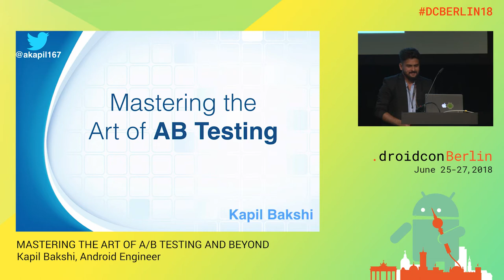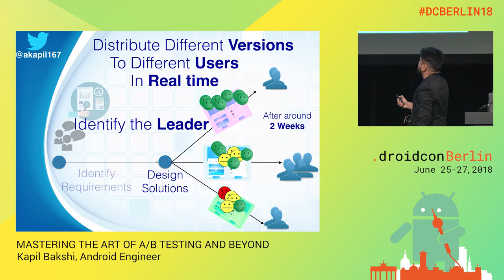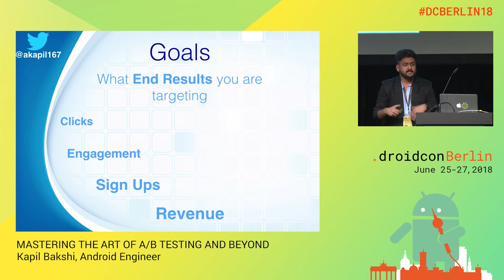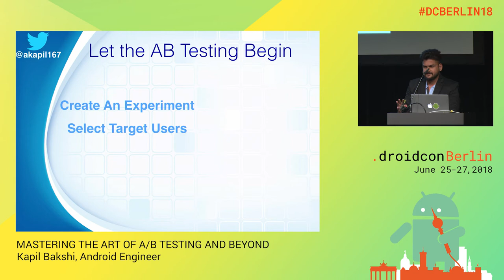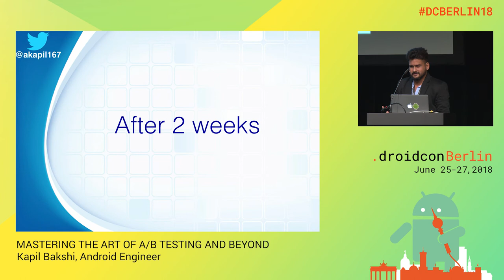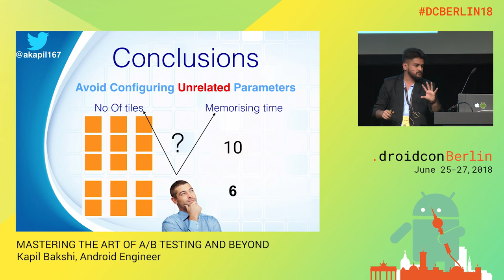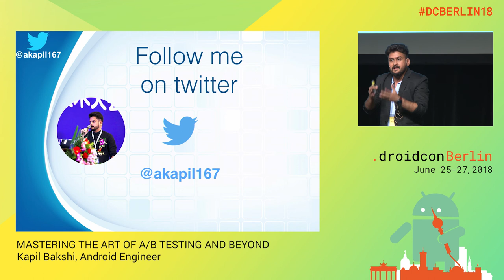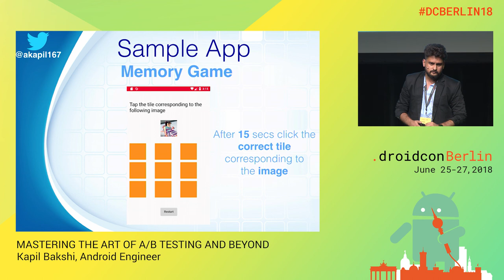DCBerlin18 211 Bahkshi Mastering the Art of A,B Testing and Beyond DAY1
Kapil Bakshi, Android Engineer

MASTERING THE ART OF A/B TESTING AND BEYOND
Intermediate / Design / UI/UX / Talk

In today’s user centric world where companies try their level best to win their users’ hearts, it has become indispensable to capture each and every user data point in order to make data driven decisions. While planning new features it becomes very confusing if you have a lot of variations in mind. No matter how good your hypothesis be, ultimately its the users, their mindset, their behaviour, their habits which govern the validity and correctness of your feature. A/B Testing transforms “I guess, I suppose to I know” by letting us distribute different versions of our product among users and determine in real time which version emerges as the leader. We can then roll out that version to all the users. From learning What is A/B Testing, Why is it needed, Fundamental blocks of A/B Testing to diving deeper into A/B Testing Stuff Designers should know, different A/B Testing Platforms available with some quick exploration of two of them, we will ultimately draw some important conclusions like When not to A/B Test, avoiding Common A/B Testing Mistakes and some of the Best Practices. So my dear Designers Design and my beloved Developers Devise, With A/B Testing Let’s All Rise!